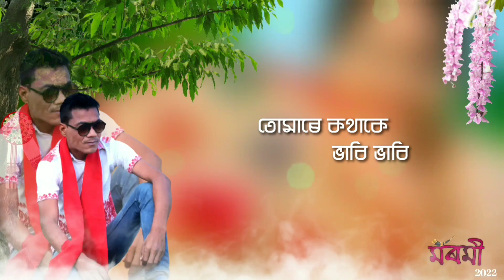Moromi By Ajit Gogoi,Barbie Chetia || New Assamese Song 2022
Singer-Ajit Gogoi,Barbie Chetia
Lyrics/tune-Ajit Gogoi
Music,mixed & mastered-Dirgha
Flute-Nitul Saikia
Recorded at DJ Studio Sonari